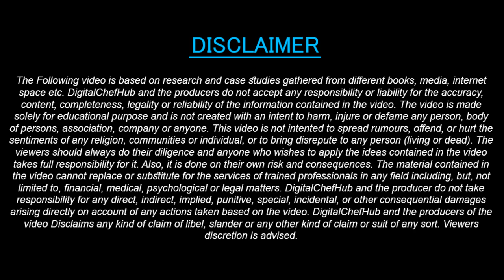Continental Commi Work | How To Recive Frozen Fish |Frozen Salmon Receiving Process |Frozen Seafood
Clink Link For Books 📚 English Course,Mini Mba, Kitchen Helper Program, Delivery boy Course, Canada Job Mastery Program Etc 👇

Level up Your Restaurant Employees with Desired Skills.
Resturant Staff Trainings(Online/offline) india and Abroad or Customise Training.
Content Cover :
- How To Recive Frozen Fish at Hotel & Restaurant.
- Storage Process for Frozen Fish.
- SOP for Receiving Frozen Fish.

For Cloud Kitchen & Food Business Course 👇👇
3. Instagram- @dheerajsinghbhandari